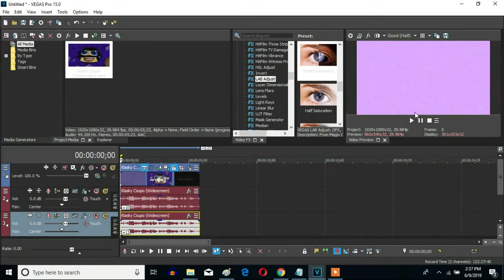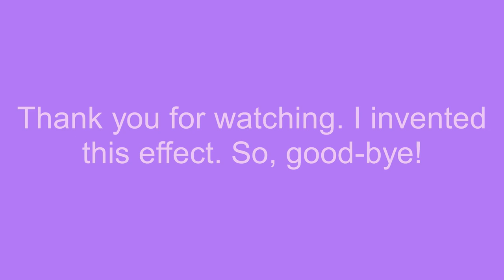How To Make G-Major 1027 On Sony Vegas Pro (New Effect)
Let's learn how to make G-Major 1027 on Vegas Pro. This is a new effect.